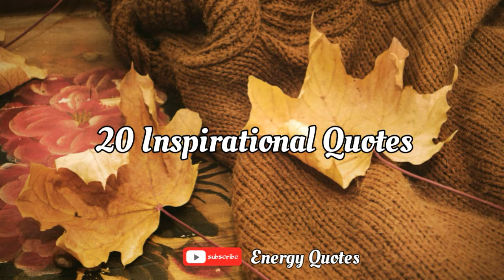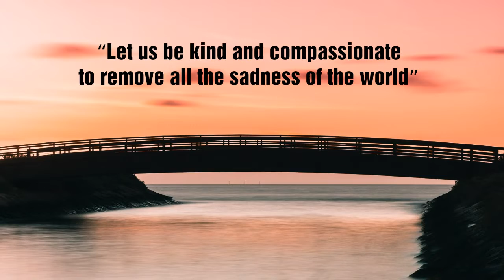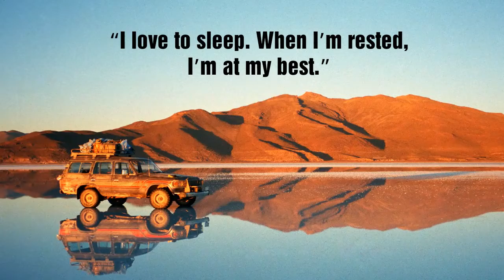20 Inspirational Quotes - Wellness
inspiration, beautiful quotes, inspirational quotes, life, inspire, quotes about life

- Most quotes from websites and Pinterest without any credit.